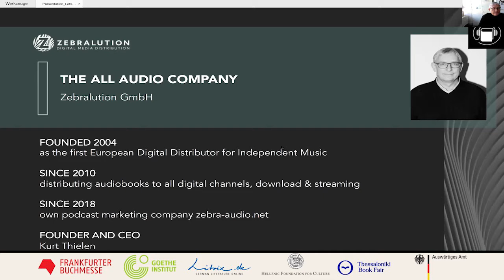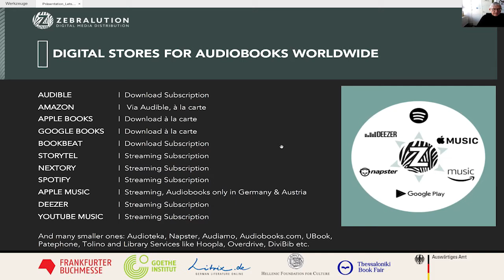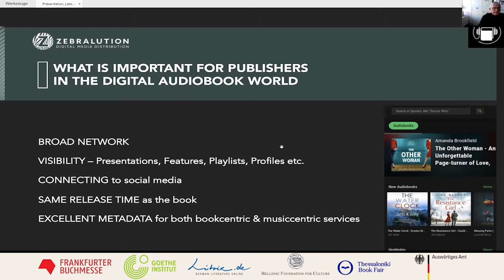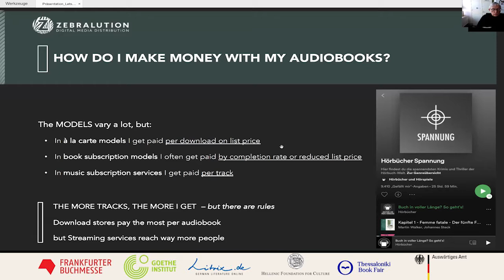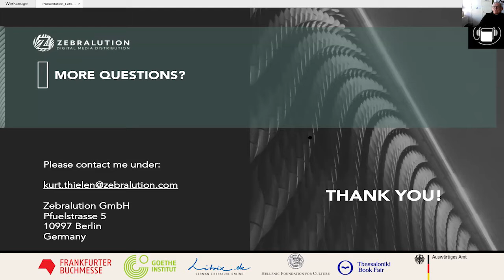Triff die Experten! Hörbuch-Trends in Deutschland (Teil 2)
Deutschland hat, neben den angelsächsischen Ländern, klassischerweise einen der größten Hörbuchmärkte weltweit. Das Format ist sehr beliebt, und der Hörbuchbereich verzeichnet  in den letzten Jahren ein erstaunliches Wachstum. Deutsche Hörbuchverlage können auf gesunde Einzelhandelsstrukturen für CDs, Downloads und seit einigen Jahren auch Streaming zurückgreifen. Griechenland hat kein Audible als Markttreiber, und CDs sind wie in vielen Märkten ein ständig schrumpfendes Segment. Aber in Griechenland gibt es Streamingdienste, u.a. Spotify, die zunehmend beliebter werden und ein Sprungbrett für die Entwicklung des griechischen Hörbuchmarktes sein könnten. Reden wir über die Möglichkeiten!

Sprecher*innen:
Kurt Thielen, CEO, Zebralution Digitaler Medienvertrieb
Corinna Zimber, Verlegerin & Inhaberin, AUDIOBUCH Verlag

Moderatorin:
Nopi Chatzigeorgiou, Griechische Kulturstiftung